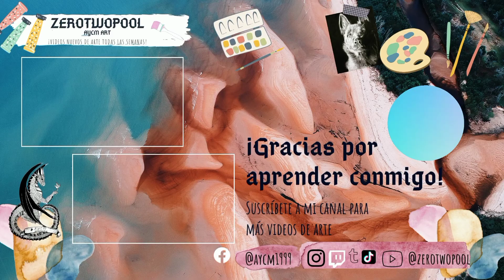Pintura en acuarela de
Quieres saber como pinte con acuarela a @LadyGaga , tienes ganas de pintar, pues en este video veras como lo hice jejje.

En este video podran ver el proceso de la pintura que hice de Lady gaga
tambien hay chismesito del porque no he subido video desde hace mucho.
cualquier duda o sugerencia de videos háganmela saber en la sección de  comentarios y los estaré leyendo
gracias por su apoyo los tkm ♡♡♡